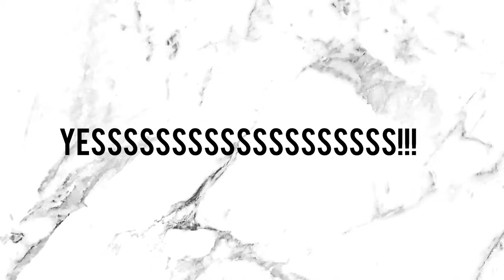Haul!! J’ESSAYE LES BOUBOUS DE MA MÈRE ( tenue traditionnelle, moussor, yeré olof…)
N’hésitez pas à partager pour me motiver à faire beaucoup plus de vidéos merci ❤️